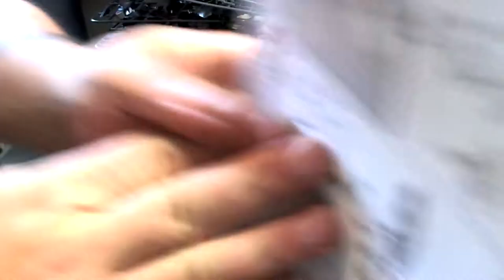Gundam Sazabi MG 1 100 Almost Live Build Part 5 Arms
In this almost live build of the MG sazabi ver ka i well build the arms.